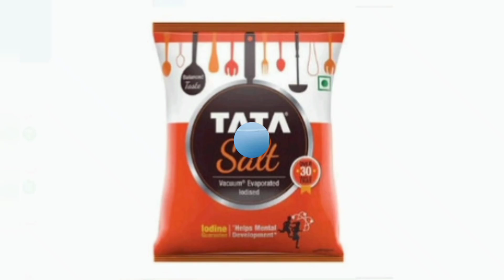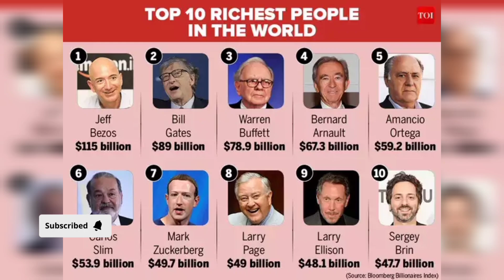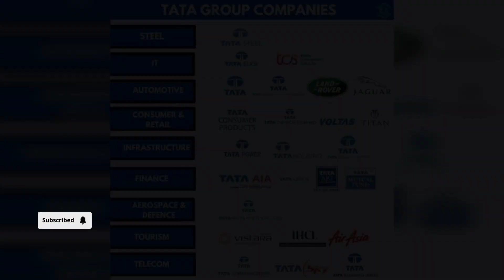Interesting and inspirational story of ratan tata in telugu knowlesge on facts in telugu